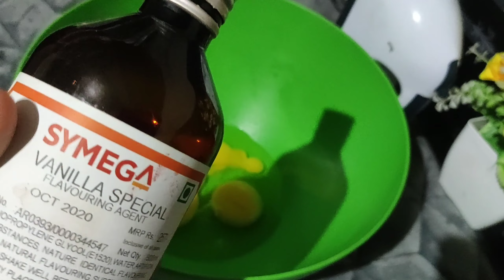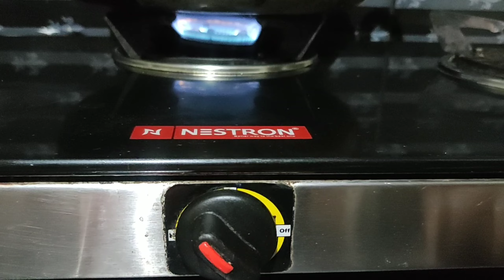ഓവൻ ഇല്ലാതെ1 kg കേക്കിന് വേണ്ട perfect basic vannilla sponge// ഇനി ഒരിക്കലും കേക്ക് flop ആവില്ല👍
basic vannilla sponge cake recipe
perfect basic vannilla sponge for 1 kg cake
easy recipe for beginners
try my recipe and send your feedback